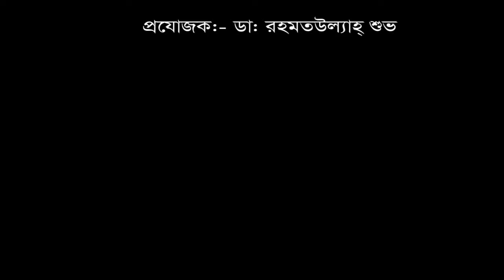পিএলআইডি(PLID) L3-4, L4-5, L5-S1 রোগীর নিজের মুখেই তার রোগ মুক্তির কথা। PLID Patient Treatment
পিএলআইডি(PLID) L3-4, L4-5, L5-S1 রোগীর নিজের মুখেই শোনুন তার রোগ মুক্তির কথা।